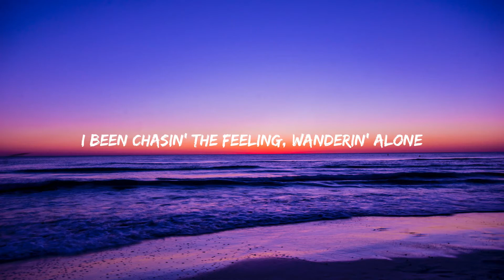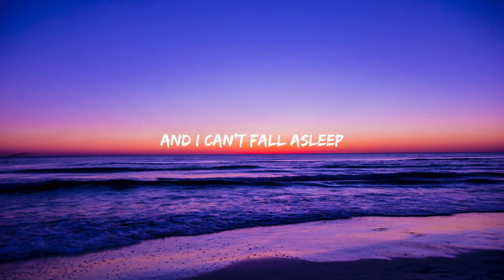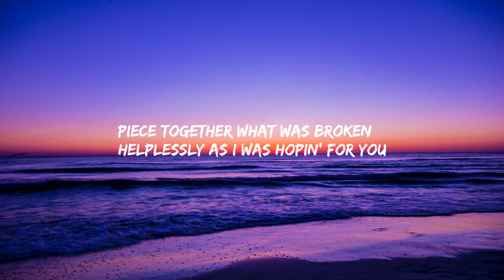Arthur Gunn - Save Me Now (Lyrics)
Welcome To Joker's Yard

➢Song : Save Me Now
➢By - Arthur Gunn

➢ The motive of this channel is to promote songs. I dont earn any profit from this channel.

➢Lyrics

 been chasin' the feeling, wanderin' alone
Tryna find the meaning, and a place to belong
Happiness is a dream
But I can't fall asleep

[Chorus]
Lately, I feel like I need some saving
Answers to the prayers I’ve been prayin'
A sign that the lost will be found (Whoa, oh)
I was fallin' by the wayside
Sinkin' deep into the high tide
'Til you came and threw your lifeline (Whoa, oh)
Piece together what was broken
Helplessly as I was hopin' for you
You, to save me now

[Verse 2]
You made me see things that I never knew
Before I was blistered, and broken in two

[Chorus]
So lately, I feel like I need some saving
A sign that the lost will be found (Whoa, whoa)